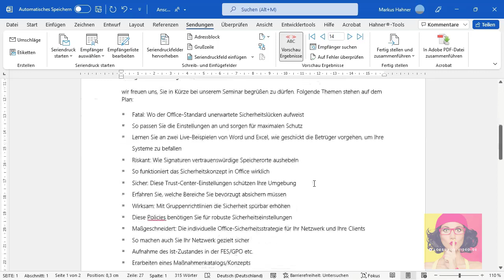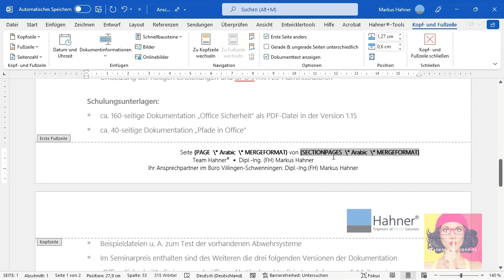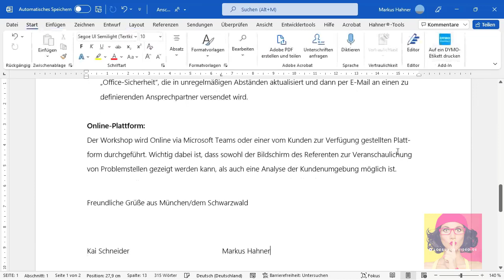Das Lösungsvideo 270: Falsche (Gesamt-)Seitenzahlen bei Word-Serienbriefen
Werden Serienbriefe über die Word-eigene Zusammenführen-Funktion in einer Datei zusammengefasst? Dann stimmt plötzlich die Angabe der Gesamtseiten der einzelnen Briefe nicht mehr. Anstelle „2 von 2“ steht dort „2 von 32“ o. Ä. Wie lässt sich vermeiden, dass dort völlig falsche Angaben stehen? Kai Schneider und Markus Hahner kennen die Lösung.